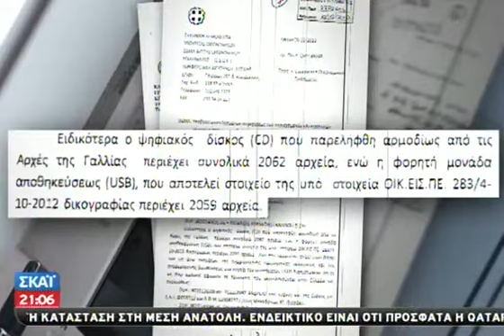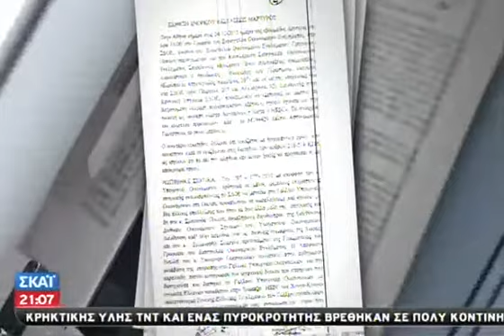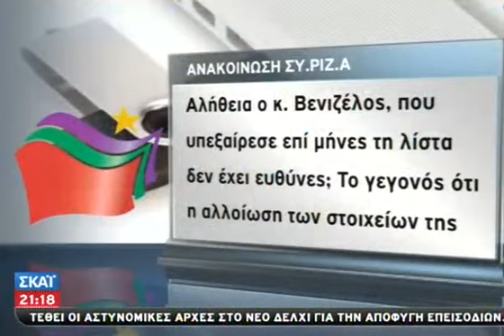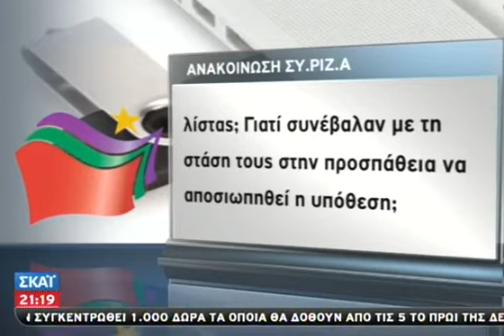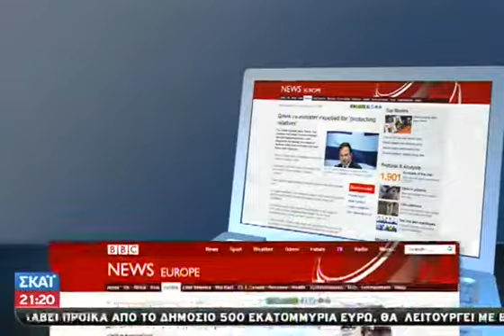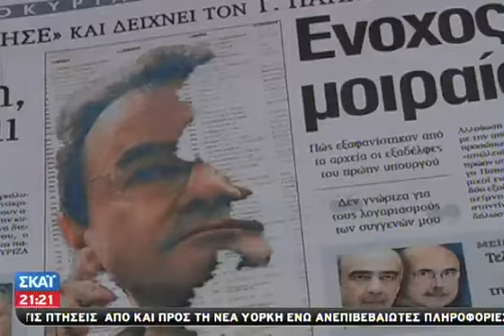Πως οι δικαστικοί "έφτασαν" σε Παπακωνστ - 29/12/2012